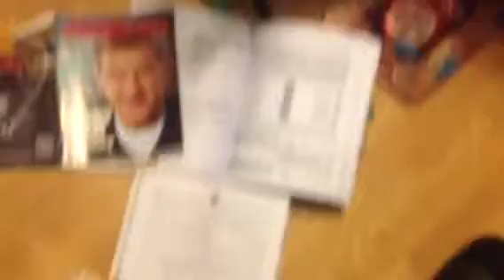Rube Goldberg FAIL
A Rube Goldberg machine that closes a marker lid.